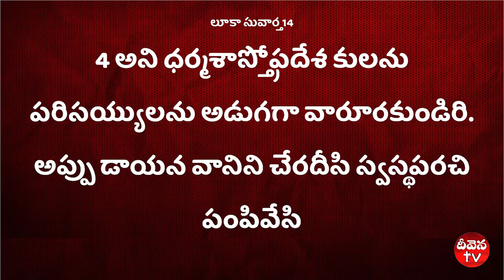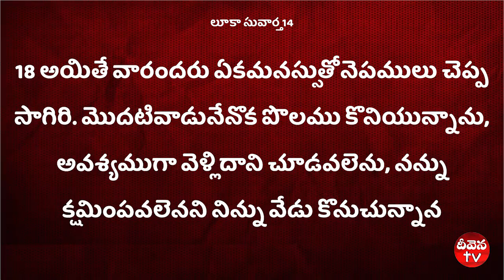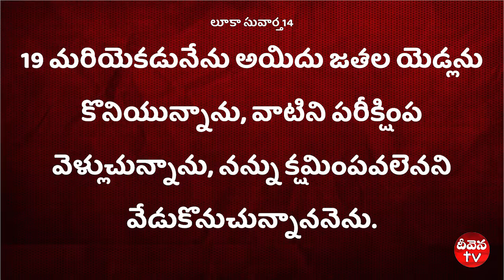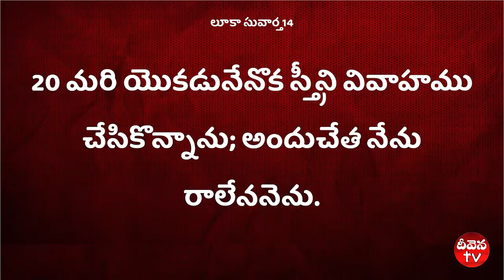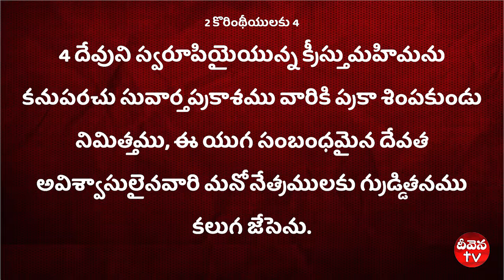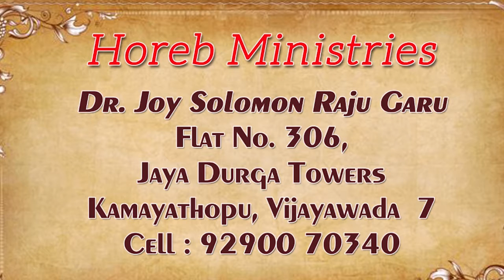deevena Sandesalu Dr. Joy Solomon Raju Garu